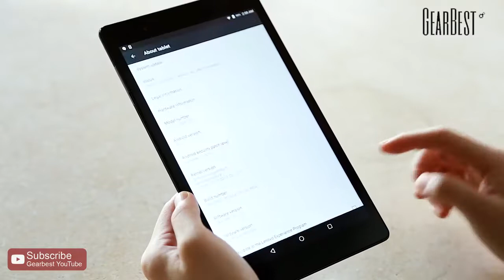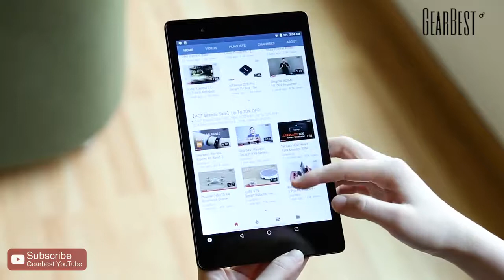Lenovo P8 Tab3 8 Plus Test and Price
Lenovo P8 is equipped with a 8.0 inch 10-point touch IPS screen, brings your photos and videos to life. Powered by Qualcomm Snapdragon 625 processor, offers you smooth operation and stable multitasking experience. 8.0MP rear-facing camera for capturing memorable moments and high quality pictures in daily life. Dual band 2.4GHz / 5.0GHz WiFi supported, ensures you high-speed surfing.